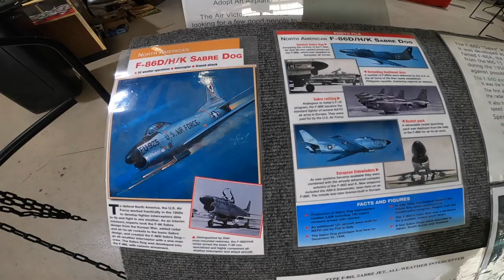NORTH AMERICAN F-86 SABRE (SABRE DOG) | at Air Victory Museum, NJ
Take a look at this North American F-86L "Sabre Dog", Serial No. 53-0635, on display at the Air Victory Museum in Burlington County, New Jersey, at the South Jersey Regional Airport.

The first swept-wing airplane in the U.S. fighter inventory, the F-86 scored consistent victories over Russian-built MiG fighters during the Korean War, accounting for a final ratio of 10-to-1.
All 39 United Nations jet aces won their laurels in Sabres.

Four models of the craft (F-86A, E, F and H) were day fighters or fighter bombers, while the F-86D, K and L versions were all-weather interceptors.

Successive models of the daylight versions, all designed to destroy hostile aircraft in flight or on the ground, were equipped with more powerful engines and armament systems that ranged from bombs and rockets to machine guns and cannon.

All are rated in the 650 mph class with a 600 mile combat radius and a service ceiling of over 45,000 feet.

The F-86L is an updated version of the F-86D Sabre. The newer version utilized longer-span slatted wings to improve high altitude performance and maneuverability.

The three interceptor versions sported black radome noses, replacing the yawning jet intakes of the other models.

The K model, manufactured in Turin, Italy, by Fiat, was flown by NATO forces.

The F-86L had added equipment for use in conjunction with the U.S. SAGE (Semi-Automatic Ground Environment) defense system.
SAGE was the first computer war system developed; it allowed more accurate all-weather, day or night interceptions.